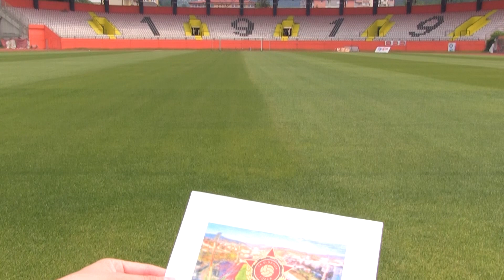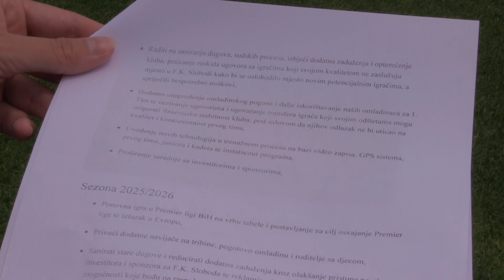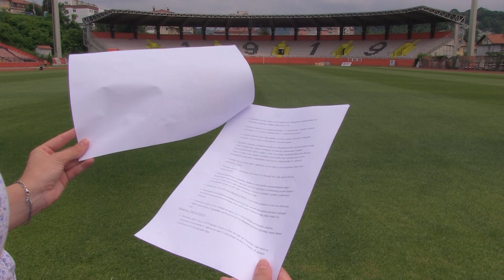Mujkanović: FK Sloboda će ponovo igrati u Premijer ligi BiH - 06.07.2023.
Na vanrednoj sjednici Skupštine FK Sloboda za predsjednika tuzlanskog kluba izabran je Senad Mujkanović. Na konferenciji za medije predstavio je plan i program rada, a poseban akcenat stavio je na povratak crveno-crnih u Premijer ligu BiH.